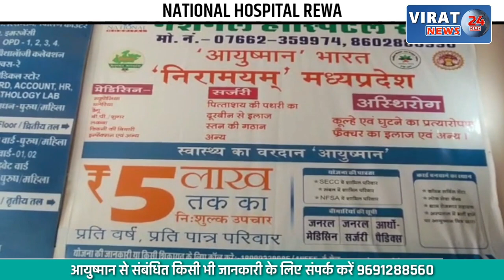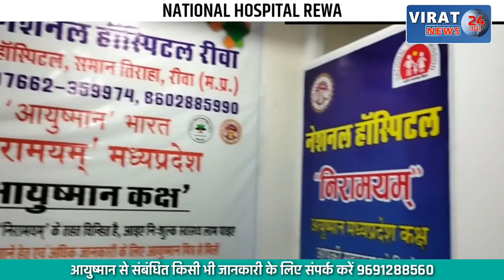छात्राओं में मारपीट का VIDEO हुआ VIRAL; छात्राये एक दूसरे पर जमकर बरसी; देखें वीडियो !